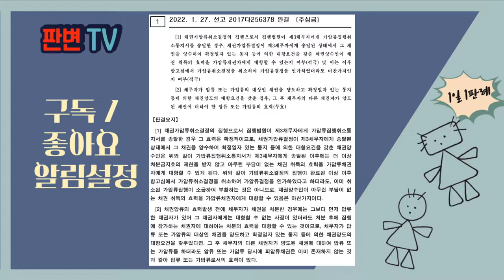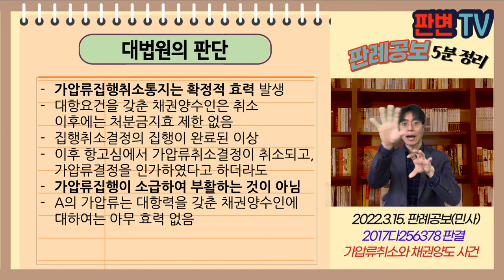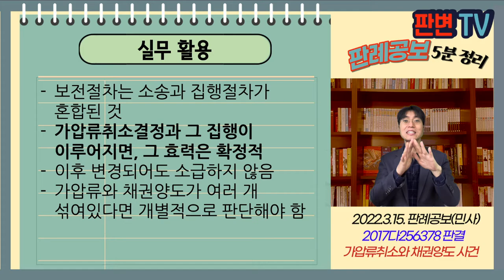가압류취소와 채권양도 사건 [22.3.15.자 판례공보(민사)]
가압류취소와 채권양도 사건
별 2개

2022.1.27. 선고 2017다256378 판결
추심금

원고 추심권자(가압류권자, 상고인)
피고 당해 채권의 채무자

상고기각

원고는 피티카페코리아의 임차보증금채권(임대인겸채무자 피고)을 가압류함
피티카페코리아는 알리안츠점에 위 채권을 양도하고, 피고에게 확정일자 있는 통지를 함
A가 위 채권에 대하여 가압류함
원고의 가압류는 가압류취소결정을 받음, 취소통지서가 피고에게 송달됨
원고가 항고하여 가압류결정 인가결정을 받음
원고는 가압류에 기한 압류추심명령을 받아 피고에게 추심의 소를 제기함

가압류 취소통지 후 항고심에서 가압류인가되면
기존 가압류 효력이 되살아나는가?

가압류집행취소통지는 확정적 효력 발생
대항요건을 갖춘 채권양수인은 취소 이후에는 처분금지효 제한 없음
집행취소결정의 집행이 완료된 이상
이후 항고심에서 가압류취소결정이 취소되고, 가압류결정을 인가하였다고 하더라도
가압류집행이 소급하여 부활하는 것이 아님
A의 가압류는 대항력을 갖춘 채권양수인에 대하여는 아무 효력 없음

실무활용
보전절차는 소송과 집행절차가 혼합된 것
가압류취소결정과 그 집행이 이루어지면, 그 효력은 확정적
이후 변경되어도 소급하지 않음
가압류와 채권양도가 여러 개 섞여있다면 개별적으로 판단해야 함